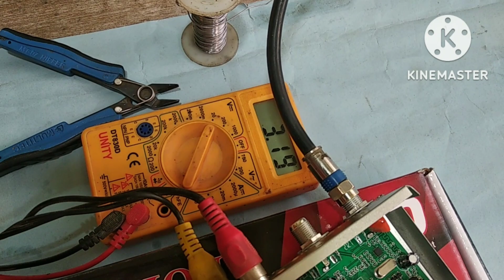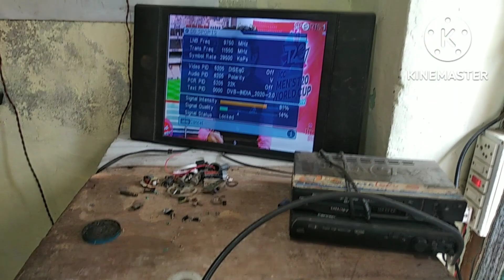फ्री डिश बॉक्स में सिग्ंनल कम आरहे हैं तो शही करें सारे चाईनल नहीं चल रहें हैं तो सही कारे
dd free dish box reparing# all tv chanele not sapot wik signale problem egi reparing#फ्री डिश बॉक्स में सिग्ंनल कम आरहे हैं तो शही करें सारे चाईनल नहीं चल रहें हैं तो सही कारे